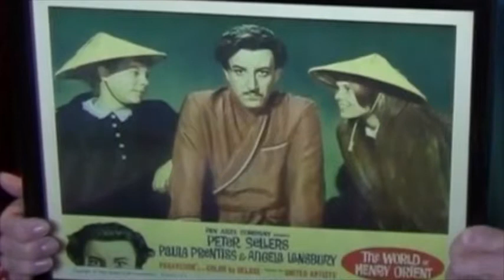Working with Peter Sellers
"I have such fond memories from 'The World of Henry Orient.' Peter would entertain us during breaks with some very funny improvisation including playing Inspector Clousseau, the character he played in The Pink Panther. It was a magical time," said Merrie Spaeth.